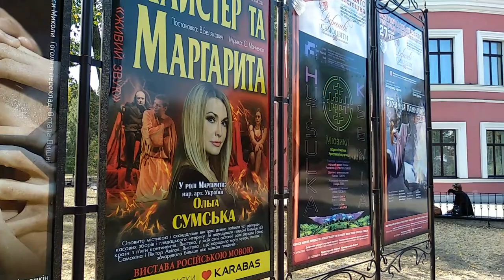В городе КРОПИВНИЦКОМ нет памятника МАРКУ КРОПИВНИЦКОМУ в полный рост: Позор для культуры города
У Кропивницькому завершилось Всеукраїнське свято театрального мистецтва "Вересневі самоцвіти". Ювілейне 50-те свято було організоване на досить пристойному рівні. Особливо запам'яталося оригінальне відкриття свята з яскравою театральною ходою.

І все ж таки, 50-ті "Вересневі самоцвіти" були варті того, щоб відкрити новий пам'ятник Марку Кропивницькому у повний зріст. Безперечно, варті! Можливо старий пам'ятник - гранітна голова драматурга, встановлений ще у 1969 році, був доречним за радянських часів. Але ж тепер, коли на честь засновника українського професійного театру названий наш обласний центр, від громадян потрібні більш вагомі докази пошани. Тим більше, що 22 травня нинішнього року виповнилося 180 років з дня народження митця. І в чому ж проявилася наша пошана? В тому, що був проведений 20-хвилинний мітинг біля погруддя майстра?